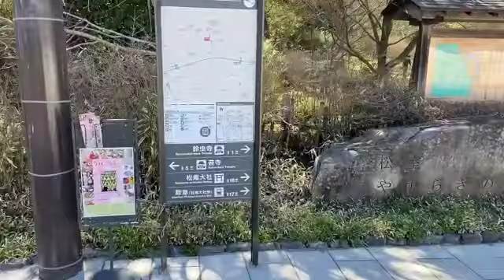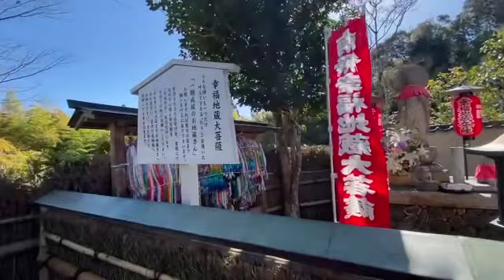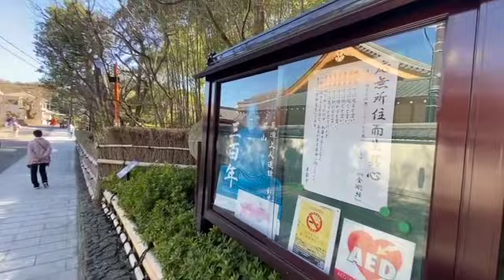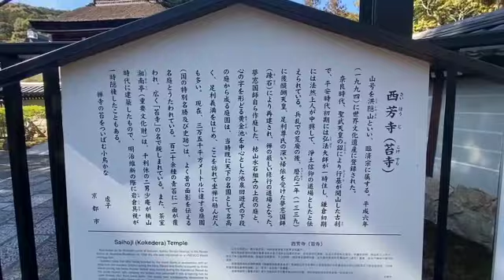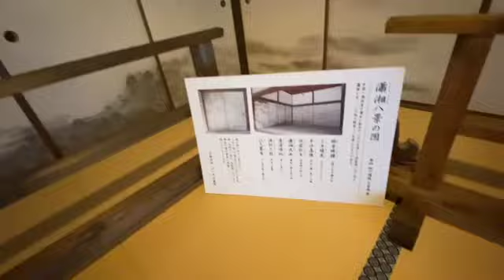京都散策⑦ 鈴虫寺と地蔵院 2024/03/27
開山したのは、学僧｢華厳の鳳潭（けごんのほうたん）
寺を開山した鳳潭上人は、稀代の学僧として語り継がれています。《名は僧濬、華嶺道人、幻虎道人と号し、筆号は浪華子》
元治2年（1659）越中国西礪波郡に生を受けた鳳潭上人は、16歳になると黄檗二傑の一人として名高い今井の法雲寺主である慧極道明禅師のもとに出家しました。その後、黄檗一切経を上梓したことで知られる鐵眼道光禅師につかえることになり、法名を僧濬、別号を菊潭と名づけられました。鳳潭と名乗ったのは華厳寺を開いた後とされていますが、確かなことは分かっていません。
鳳潭上人は初め比叡山で天台の教観を修め、さらに京阪地方において大小顕密各宗を学び、その後奈良で華厳学を究めたといわれています。
上人が「渠が華厳を以て一代の業となす」という境地に至ったのは延宝8年（1680）、21歳の時。鉄眼禅師が東武に講教する際、これに随行した上人は鉄眼禅師から「天下の十宗その一を欠く、賢首宗教振るわざること久し、われ恒にこれを悼む、濬や教を好む、汝それよろしく華厳教宗を興すを以て任とせよ」と伝えられ、禅師自筆の経題を賜ったのがきっかけとなりました。
そして上人は、たいへん難解なため半ばすたれかけていた華厳宗を分かりやすく説くことで再び盛り上げたのです。この布教により、上人は｢華厳の鳳潭｣と呼ばれるようになりました。
また、鳳潭上人は日本で初めて仏教を中心とした世界地図を作った人とも伝えられています。当時、ヨーロッパから渡来した西洋中心の地図を見た上人は、インド（仏教圏）を中心にした地図を自ら作成。木版で刷られた大きさ約二畳の地図は、現代の地理学においても貴重な資料とされています。寺内では、鳳潭上人の座像やお墓をご覧になれます。
※鳳潭上人は承応3年（1654）に生まれた説や、摂津国に生まれた説もあります。

竹林と静寂に包まれた｢竹の寺｣
地蔵院は、1367年に細川頼之によって創建された寺院。竹林に覆われた「竹の寺」として知られ、「一休さん」で有名な一休宗純が幼少の頃に修養したことでも知られている。静寂に包まれた趣ある境内は、笹の葉擦れの音が涼やかで心地よく、初夏は青々とした新緑、秋は竹林と紅葉の共演が美しい。また、方丈の前には十六羅漢の修行の姿を表現した「十六羅漢の庭」があり、縁側に座って抹茶を味わいながらゆっくりと眺めることができる。